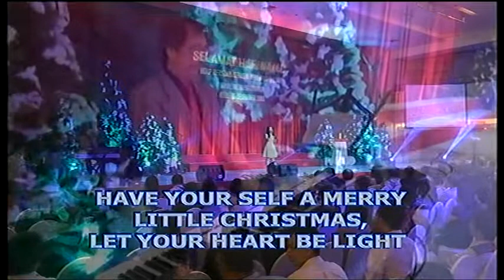Have Your Self a Merry little Christmas _ Clarissa music Music: steve handoyo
Acara Natal 2015